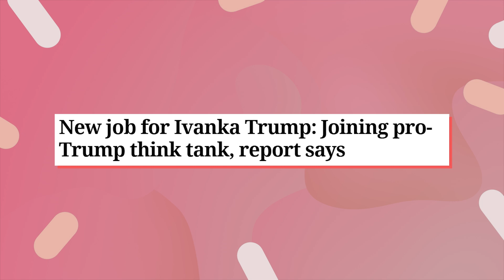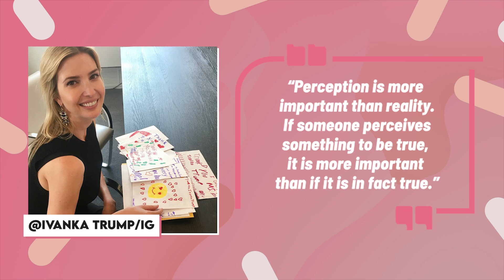Why Ivanka Trump Wants Nothing To Do With Her Family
You may have known Ivanka Trump as the first child of the 45th president of the United States, or for her clothing line named after her. However, you came to know that statuesque blonde, its hard to ignore the impact the last few years have had on her relationship with the public, especially with her family. It’s not hard to imagine that being raised by a real estate tycoon comes with its own unique difficulties. But when that tycoon makes headlines daily, that can take a toll on any relationship. Since leaving her job as adviser to the president, Ivanka has seemingly been keeping her distance from the rest of the Trump family, but especially her father. Ivanka has been busy forging her own way, separate from her father and brothers. Focusing on being a working mom and working in local communities pushing various initiatives, including fighting food insecurity. Other than her new career ventures, there are a few other reasons Ivanka seems to be keeping her distance, and most of them boil down to not having to interact with her father's politics publicly anymore. Her once very political feed is replaced with community outreach and family photos with her kids and husband, Jared Kushner. She has also publicly accepted her father’s re-election defeat, something her brothers are yet to do. Though Ivanka has been called her father’s and mother’s favourite, that hasn’t stopped her from moving out of her family’s shadows to start a separate, simpler life for herself and her family. Do you think Ivanka is moving on from her family’s empire or will she be back for the next campaign?

CHAPTERS
0:00 Intro
00:14 High-Profile Presidency
00:58 Dad Troubles
01:41 Sibling Competition
02:33 Relationship with Mom
03:18 Accepting Defeat
04:03 Future Political Aspirations
04:49 Public Perception
05:42 Under Oath
06:39 Making Her Own Way
07:30 Florida Living
08:19 Outro

Written by: Elizabeth Oloidi
Narrated by: LanessaVO
Edited by: Fabián T.